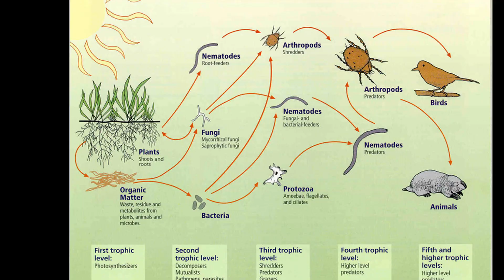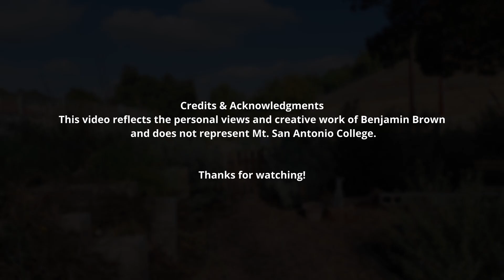Let Nature Do the Work – Regenerative Gardening Principle 1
In this episode, we explore the first principle of regenerative gardening: Let Nature Do the Work.

Regenerative gardening isn’t about doing less - it’s about doing what matters most, and letting nature handle the rest.

Learn about the ways that we can let nature do the work in our gardens.
See how to release ladybugs in the garden.
Watch real footage of native pollinators, caterpillars, and beneficial bugs at work.

Plus, a very scientific statistic about gardening that might not be totally accurate.

Chapters:
0:00 – Introduction
1:03 – What This Principle Means: A Shift in Mindset
2:44 – Why it Matters
3:23 – Partnering with Nature
4:32 – Ladybug Release: Natural Pest Control in Action
5:16 – Final Reflections
6:12 – Bloopers and Gag Reel

The views expressed in this video are my own and do not reflect those of Mt. San Antonio College.
Special thanks to the ladybugs for their guest appearance.

Additional Creative Commons video and audio clips sourced from Pixabay and Pexels.